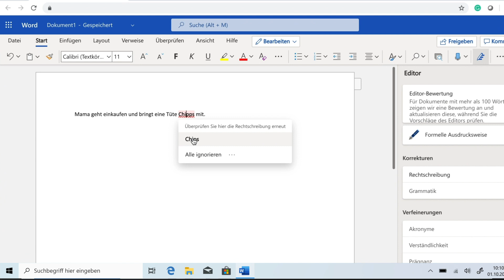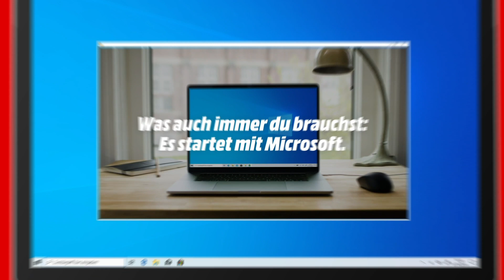Es startet mit Microsoft - Eine Geschichte von Freiheit, Ideen & Teamwork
Home-Office, Homeschooling oder das nächste wichtige Meeting: Starte es mit Microsoft. Entdecke jetzt die perfekte PC-Ausstattung für zu Hause und lass dich von unseren Experten online beraten.

Microsoft und MediaMarkt: Das ideale Team für alles, was du starten willst.

Mehr als 750 Märkte in 14 Ländern und über 45.000 Artikel rund um Technik.
Seit 40 Jahren steht MediaMarkt für Innovation, Trends zum Anfassen und Service.

MediaMarkt -- Hier geht´s um mich!